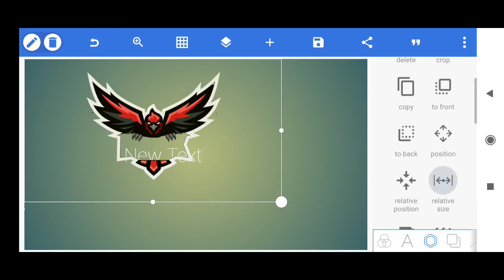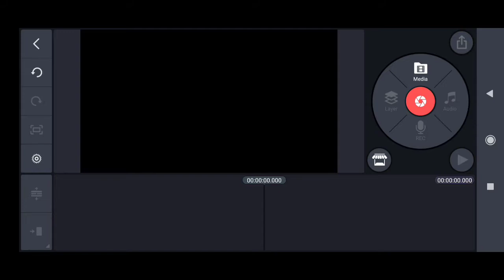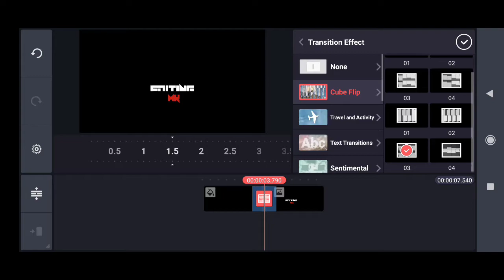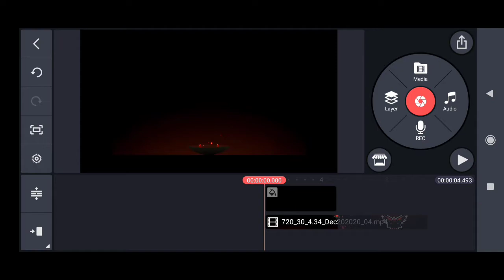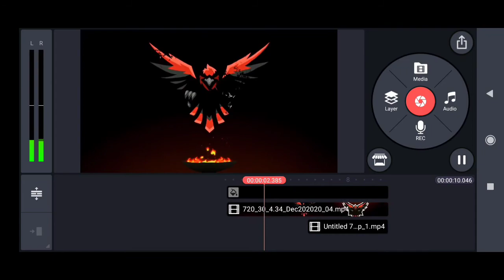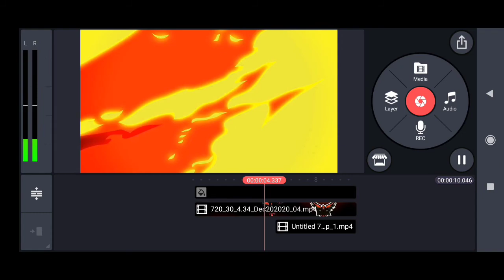Poenix Animation Intro || Kinemaster || Pixellab || Logodesigner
👉👉This video I want to show you about Intro in Kinemaster if you like my channel please SUBSCRIBE LIKE AND SHARE my videos Thank you so much for your support my channel 👦

Material link